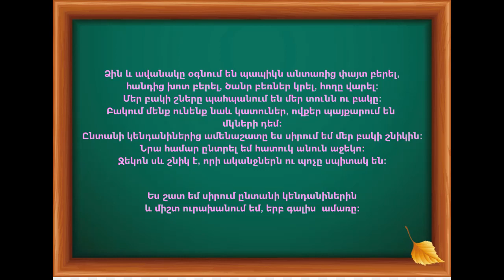Tnayin ashxatanq, Es ev yntani kendaninery, sharadrutyun